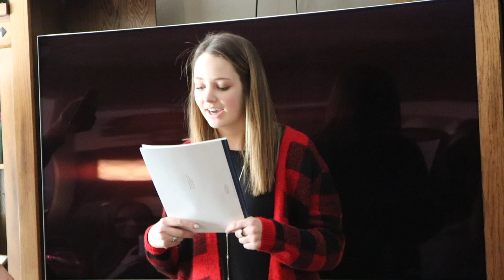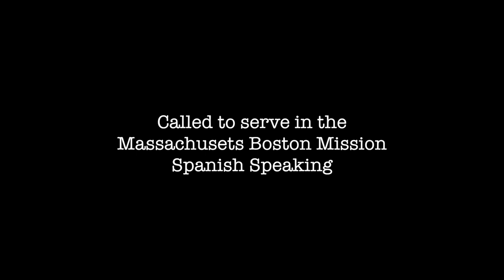Opening Madi Taylor's Mission Call!